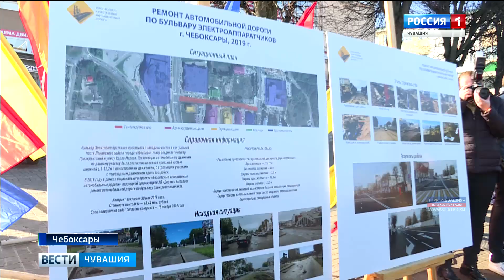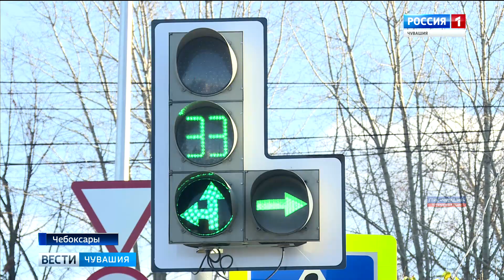В Чебоксарах официально открыли бульвар Электроаппаратчиков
Сегодня в Чебоксарах официально открыли бульвар Электроаппаратчиков. Протяженность дороги чуть больше 300 метров, однако участок довольно популярен у автомобилистов.